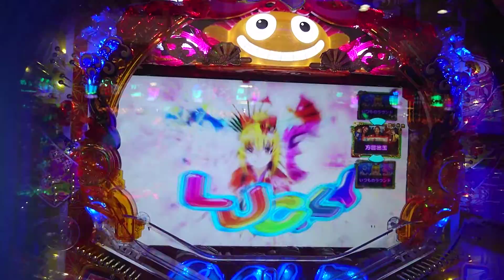【海ジャパン２・金富士甘・・・３１】ゆらゆらと 水面飛び交う 蛍かな